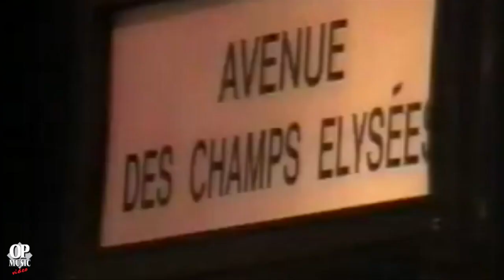Luciano Caldore - Cuore stasera - Video Ufficiale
Tratto dall'album Cattiva
Prodotto e Distribuito da Opera Prima Edizioni Musicali
su etichetta Op Music Cd 255